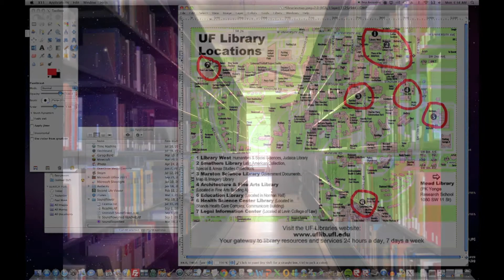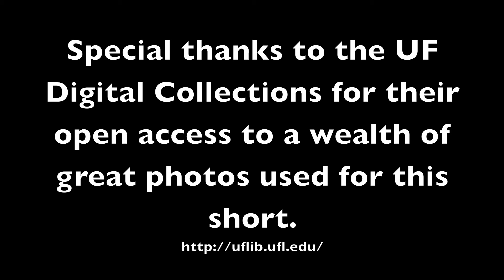George A. Smathers Libraries: A Short History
Final project for this semester's LIS course.  Part 1 of 2 parts related to Library West and the UF Libraries.